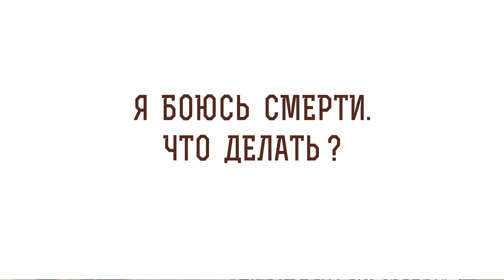Я боюсь смерти. Что делать ? Протоиерей Феодор Бородин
В сегодняшнем видео отец Феодор Бородин отвечает на вопрос: "Я боюсь смерти. Что делать?".

🔸 Христианская добродетель.
🔸 Память о смерти.
🔸 Соблазн мира сего.
🔸 Смысл жизни.
🔸 Богобоязненность.